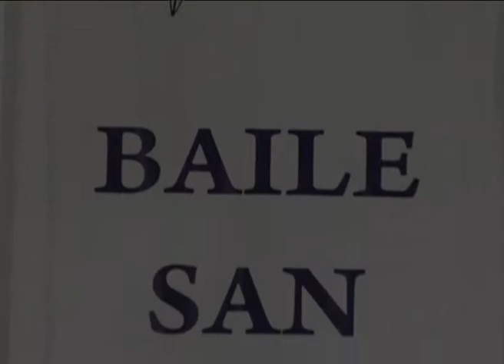I Jornadas Etnoculturales de Dances de Aragón, exposiciones técnicas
Jornadas técnicas dedicadas a la puesta en valor de los dances en Aragón, como componente etnocultural arraigado en nuestros municipios.